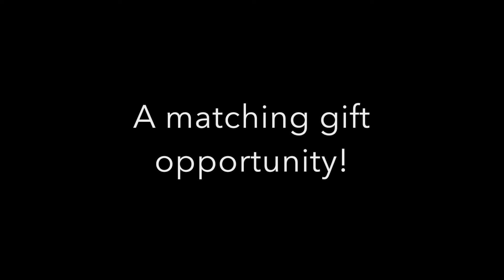GivingTuesday 2018 - $12,500 Match!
For GivingTuesday, we asked our participants, "What do you like about Abundant Life?" Here are their answers! *All donations made on November 27, 2018 will be matched up to $12,500!